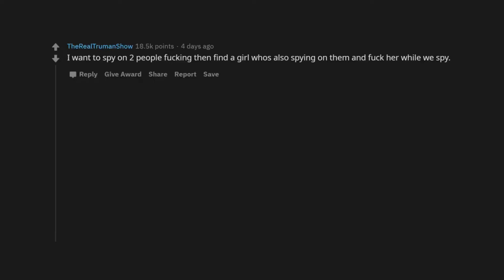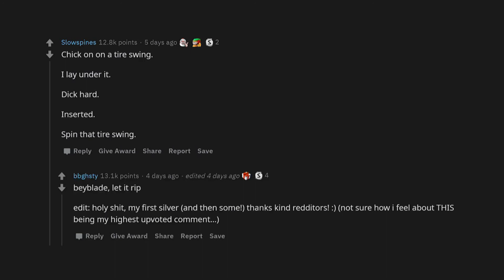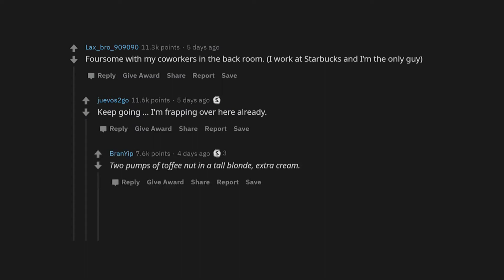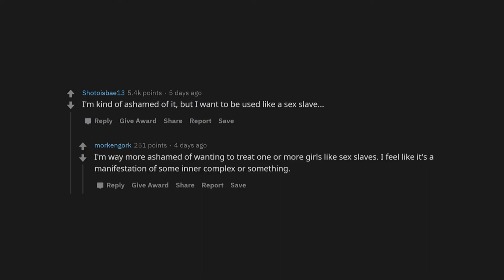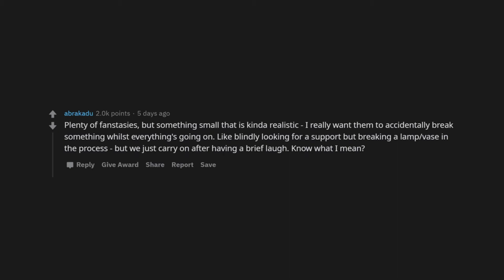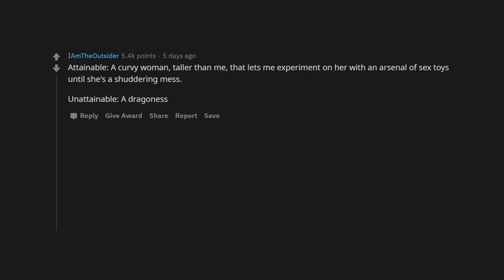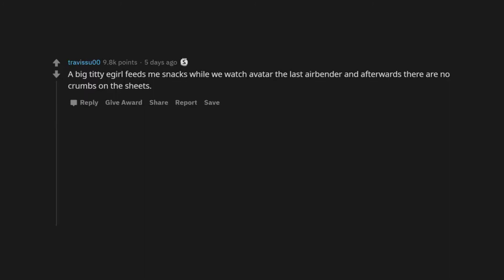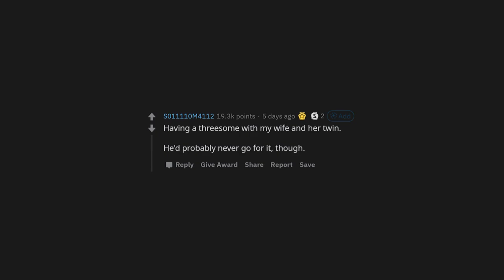Your MOST DESIRED SEXUAL FANTASY? [NSFW] r/AskReddit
Hello!!

Today we will be looking at what is your most wanted sexual fantasy, one of the most interesting topics to grace the face of r/askreddit. We here at ask reddit ask various redditors why what is your most wanted sexual fantasy, and the results turn out to be quite amusing and absolutely not what you expected. The answers are witty and hilarious which will have you laughing the entire day, so be sure to check out today;s trending topic, which is, what is your most wanted sexual fantasy

People call me the Reddit Kraken. I keep myself updated with "reddit" everyday and make videos about the catchiest and the hottest topics in AskReddit, RedditAMA, NoSleep, etc. that I find fun and interesting and worth spending my time on.

Also, you can find contents related to Reddit and other social platforms in this channel; AskReddit, RedditAMA, CreepyPasta, etc.

And you can check other videos out. All the videos in this channel include topics related to people such as high school students, teachers, college students, teenagers, wives, husbands, etc. that you can relate to.

This is a channel just like Storytime With Reddit, Radio TTS, Reddit Jar, Reddify, Updoot Everything, Reddit Viral, Reddit Cubed, Sir Reddit , but much more consistent.